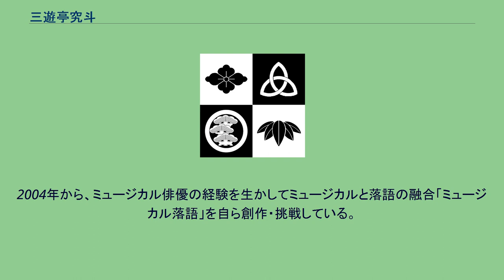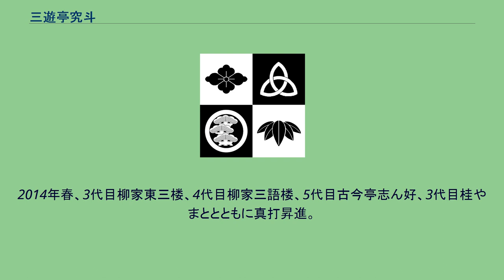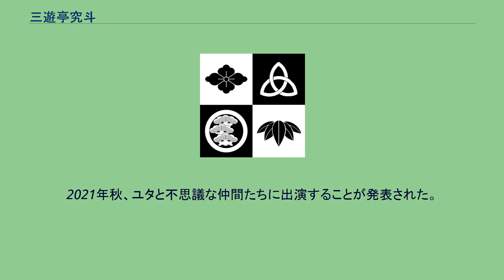三遊亭究斗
三遊亭 究斗（さんゆうてい きゅうと、1963年2月6日 - ）は、香川県高松市出身の落語家、俳優。
落語協会所属、三遊亭圓丈一門弟子。
劇団四季出身、日本で唯一のミュージカル落語家。
株式会社OFFICE究斗代表取締役社長。
本名：雉鳥 功策。
21歳で東京の俳優養成所を卒業後、香川で家業の土木建築業を手伝いながら地元のアマチュア劇団で活動を経て1988年に劇団四季に入団。
ファミリーミュージカルなどを中心に出演、ミュージカル「李香蘭」やオリジナル作品の台本や制作にも携わったが、10年間在団後浅利慶太にも了解を得て退団。
最後の舞台は「李香蘭」シンガポール公演だった。
1997年に春風亭小朝に入門し、落語家に転身した。
前座名は「春風亭えびー太」。
2001年に三遊亭圓丈門下に移籍する。
2002年に11月に二つ目に昇進し、「三遊亭亜郎」となる（移籍後も旧師小朝との関係は良好で、小朝主催の大銀座落語祭から招聘され、連続出演を続ける）。
2003年 - 2004年東宝ミュージカル「レ・ミゼラブル」オーディションでテナルディエ役を勝ち取り出演する。
2005年から2008年までシアターテレビジョン「オペラch」にレギュラー司会として出演した。
2004年から、ミュージカル俳優の経験を生かしてミュージカルと落語の融合「ミュージカル落語」を自ら創作・挑戦している。
ミュージカル落語は笑いあり涙ありとエンターテイメント性が高く、従来の落語ファン以外からも注目を集めている。
他方、さだまさしの楽曲「償い」を題材としたミュージカル落語「つぐない」では、細かな心理描写や極めて道徳的な作品作りが高評価を得ている。
古典落語では「文七元結」などの人情噺を得意としている。
2013年以降、毎月の寄席の他、横浜関内ホールや、東京都新宿の「ミノトール2」や埼玉県「所沢市民文化センター ミューズ」などを中心にライブパフォーマンスを行っている。
子供にもわかりやすく、質の高い芸術であるとして全国の小中学校の芸術鑑賞会などでの招待公演も多数行っている。
プロ野球では阪神タイガースのファンである。
2014年春、3代目柳家東三楼、4代目柳家三語楼、5代目古今亭志ん好、3代目桂やまととともに真打昇進。
「三遊亭究斗（きゅうと）」に改名。
2021年秋、ユタと不思議な仲間たちに出演することが発表された。
^ 李 英宜 (2020年2月28日). “劇団四季から落語家に…三遊亭究斗「ミュージカル落語」で伝えたいこと”. 大手小町. 読売新聞社. 2021年11月11日閲覧。